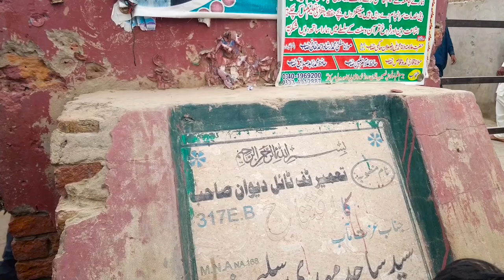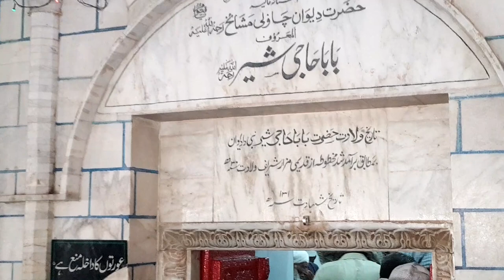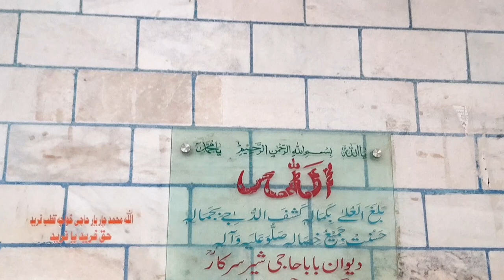Hazrat baba haji sher r.a biography History Documentary in Urdu/Hindi/slamic videos - Dargah Wale